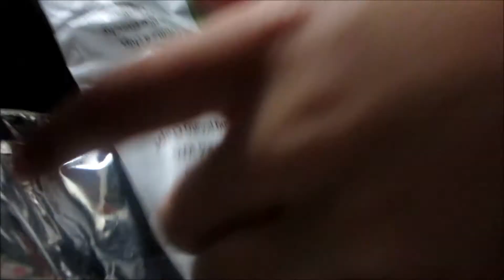I Hate the Terrible 3's || January 8, 2015